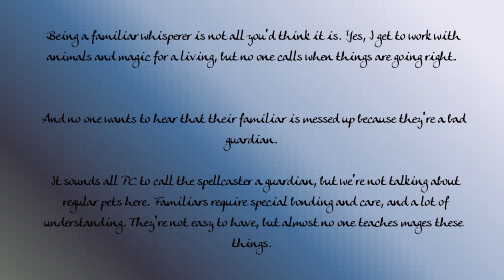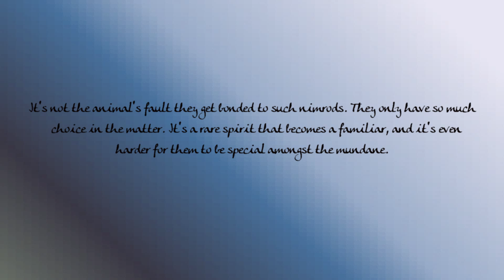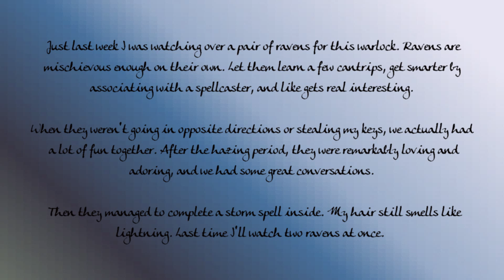Familiar Whisperer - urban fantasy short story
Arcane first world problems.